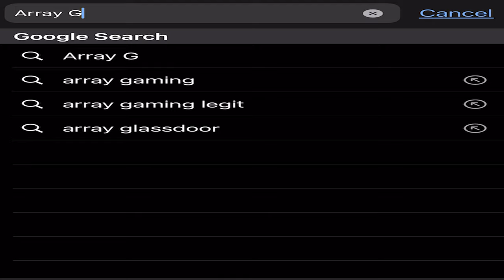"OLE CAN I GET A HUG?" FACE A$$, HELL NAH (POPPY PLAYTIME PART 1)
What's good ya'll I'm finally back with a new video I've been slacking and I'm sorry! We are here and we gon put in some more work and get these videos out to ya'll ALSO I NEE HELP LMFAOO I WAS STUCK ON THE LAST PUZZLE SO IF YA"LL GOT ANY ADVICE PLEASE!